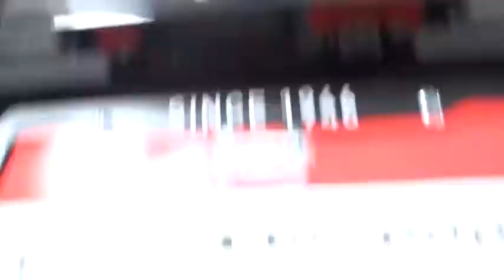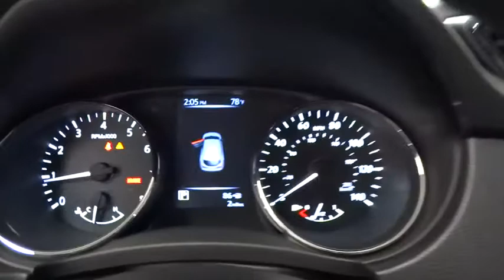2018 Nissan Rogue Sport Fresno, Bakersfield, Modesto, Stockton, Central California JW193690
MAGNETIC BLACK New 2018 Nissan Rogue Sport available in Fresno, California at Lithia Nissan of Fresno. Servicing the Bakersfield, Modesto, Stockton, Central California area.
2018 Nissan Rogue Sport 2018.5 FWD S - Stock#: JW193690 - VIN#: JN1BJ1CP7JW193690

MAGNETIC BLACK exterior and Charcoal interior, S trim. CD Player, [B93] CHROME REAR BUMPER PROTECTOR, Back-Up Camera, Satellite Radio, Bluetooth, iPod/MP3 Input. Warranty 5 yrs/60k Miles - Drivetrain Warranty; CLICK NOW! KEY FEATURES INCLUDE: Back-Up Camera, Satellite Radio, iPod/MP3 Input, Bluetooth, CD Player. Rear Spoiler, MP3 Player, Privacy Glass, Remote Trunk Release, Keyless Entry. OPTION PACKAGES: CHROME REAR BUMPER PROTECTOR. Nissan S with MAGNETIC BLACK exterior and Charcoal interior features a 4 Cylinder Engine with 141 HP at 6000 RPM*. EXPERTS CONCLUDE: It has good maneuverability in traffic and tight quarters due to its smaller-than-Rogue size. -Edmunds.com. BUY FROM AN AWARD WINNING DEALER: Lithia Nissan of Fresno sells new and used Nissan cars, Nissan trucks & Nissan SUVs in Fresno, CA. We have a strong and committed sales staff with many years of experience satisfying our customers' needs. Feel free to browse our inventory online, request more information about vehicles, set up a test drive or inquire about financing! Horsepower calculations based on trim engine configuration. Please confirm the accuracy of the included equipment by calling us prior to purchase.